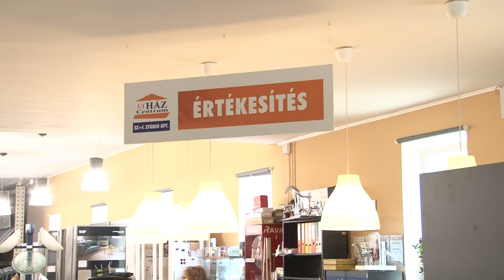Családi napot tartott az SZ+C Stúdió Kft. szekszárdi telephelyén. 20191015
Családi napot tartott az SZ+C Stúdió Kft. szekszárdi telephelyén. A főként energetikai felújítással,  építőanyag kereskedéssel foglalkozó, Családbarát Munkahely címmel is büszkélkedő 22 éves cég minden évben szervez dolgozóinak és családjuknak egy olyan programot, ami az önfeledt kikapcsolódásról szól. A  családi vállalkozás vezetőinek az a célja, hogy az összetartozás érzését erősítsék dolgozóikban.